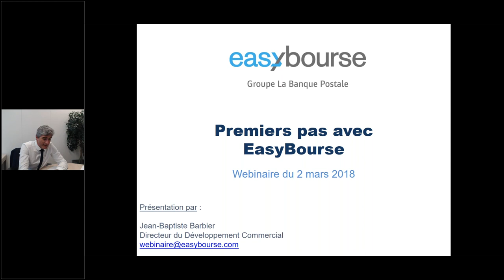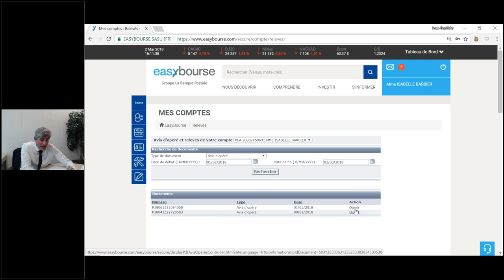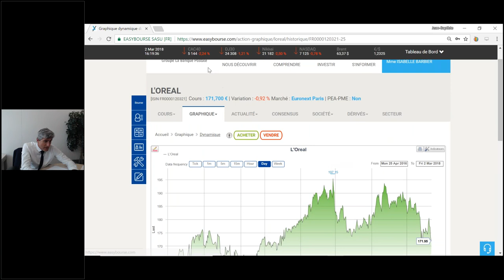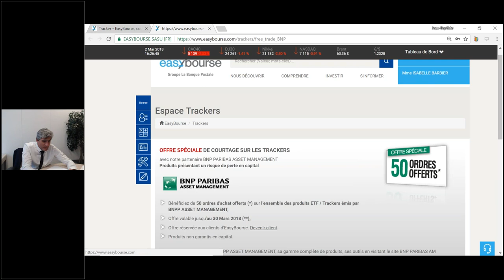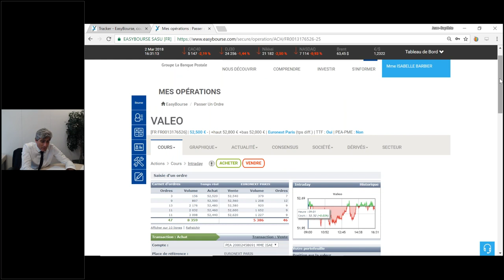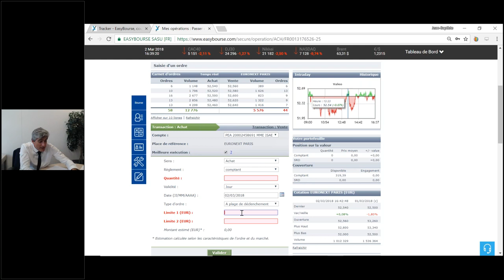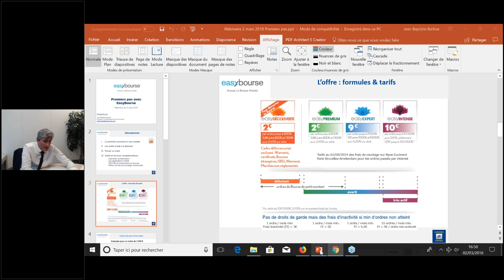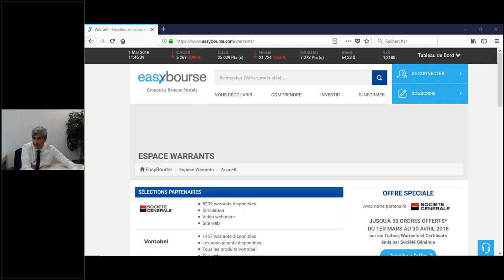Premiers pas avec EasyBourse Mars 2018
Accompagnement pour prendre en main son compte EasyBourse et commencer à passer des ordres. Les ressources, les outils, l'interface. Les possibilités. Comment changer de formule, comment éviter les frais d'inactivité ? Les offres de courtage remboursé, sur les trackers, les turbos, warrants, certificats.